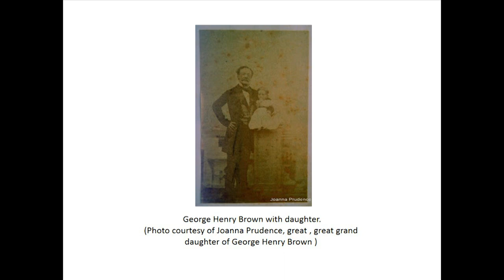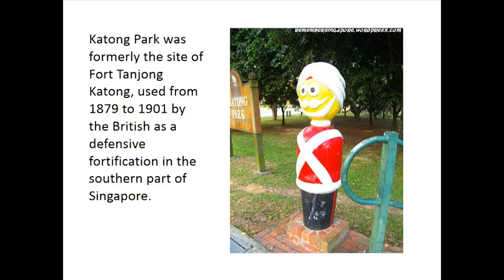In Search of a Shared Heritage: Ishvinder Singh at TEDxYouth@Singapore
Ishvinder Singh's talk will explore the concept of a shared heritage through the Sikh imagery that is realistically captured by Bukit Brown Cemetery and in other sites in Singapore, why it should be saved and how it re-connected the speaker to his Singapore heritage.

As our event name states, TEDxYouth@Singapore is organised by the youth for the youth community in Singapore. This year's theme for TEDx is "REGENERATION" is about changing the mindsets of the youth in Singapore and to empower them to see the world (and themselves) differently.